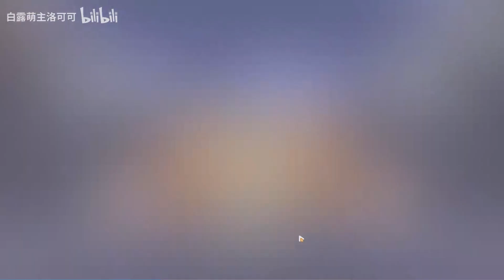Gacha Time | Herrscher Of Rebirth | Honkai Impact 3rd v6.8 China